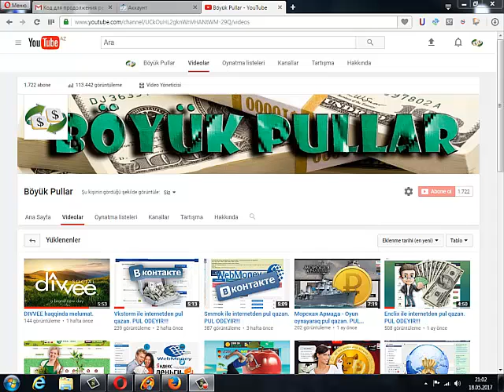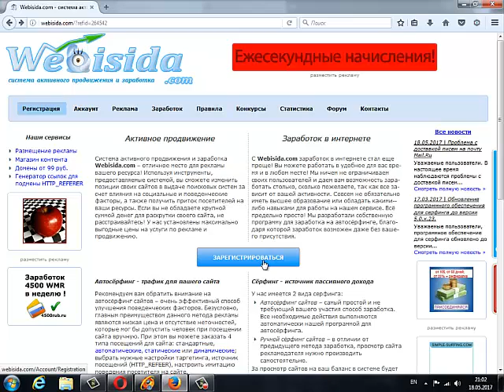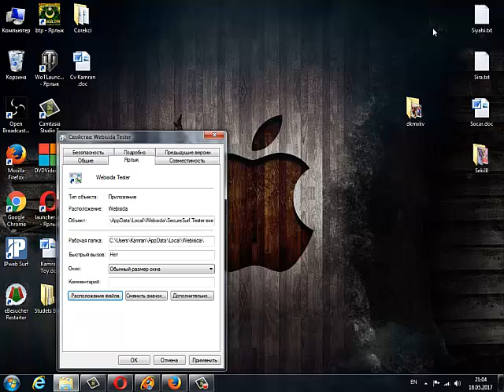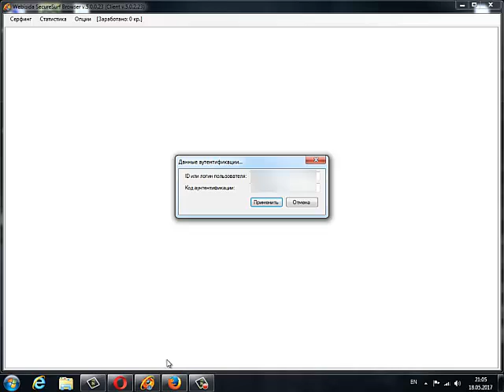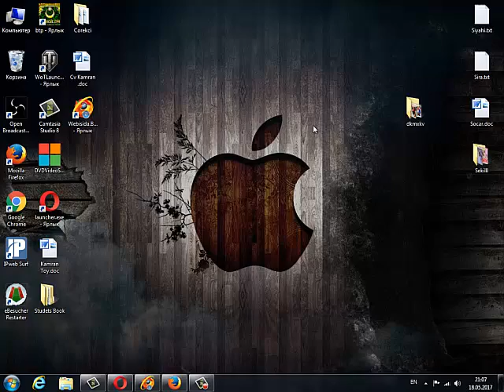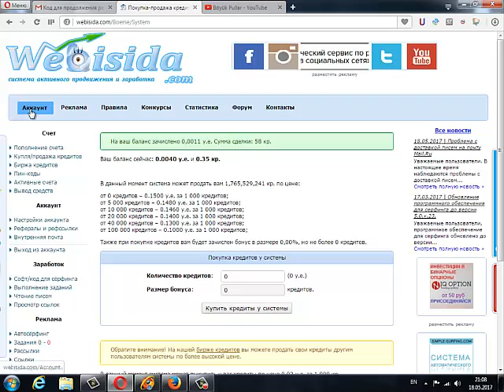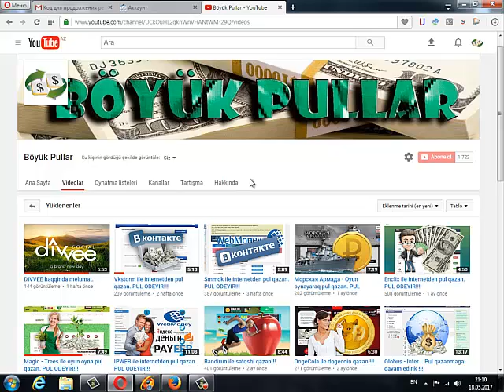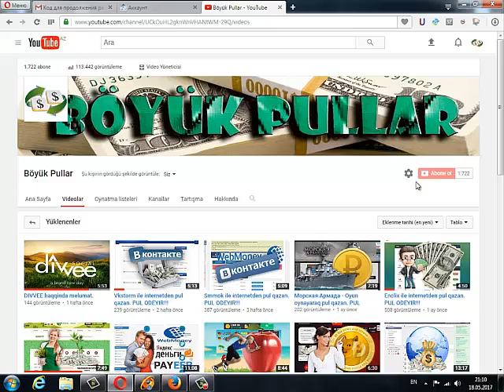Webisida ile internetden pul qazan. PUL ODEYIR !!!